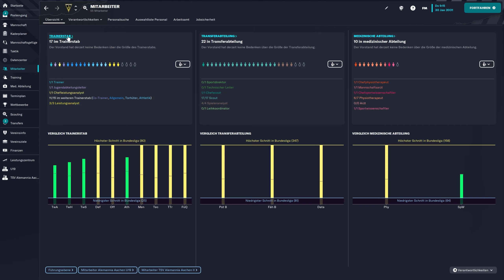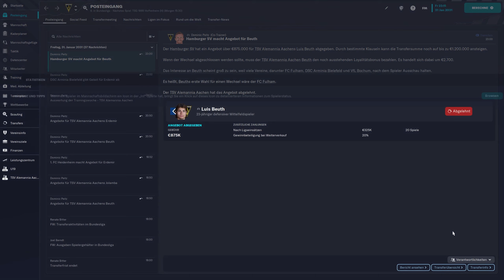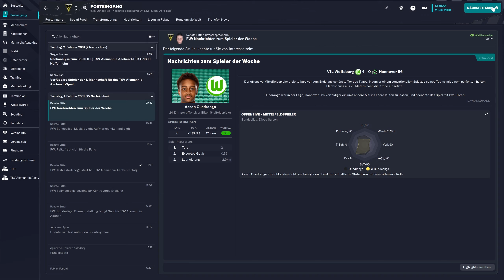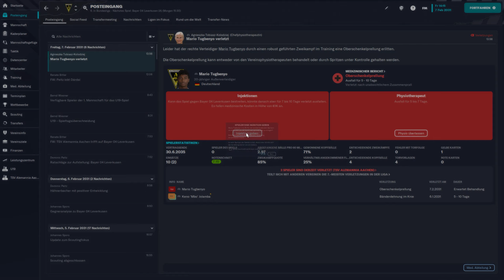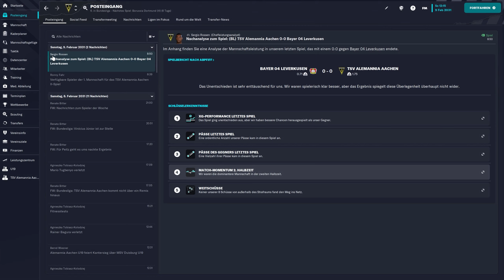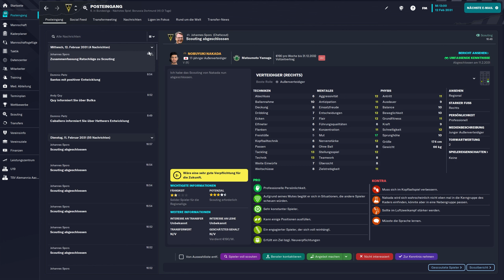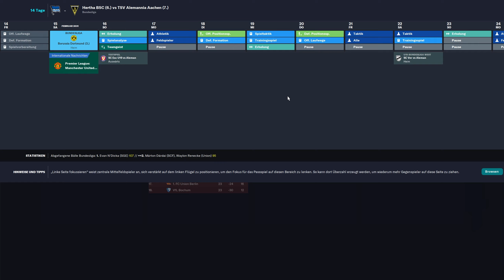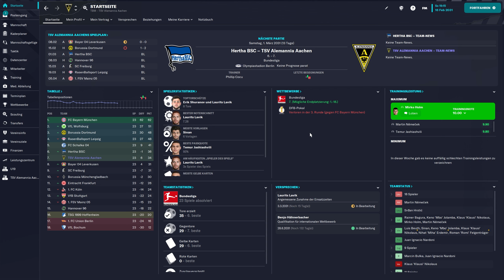FM23 | #106 - S9 | Wo ist die Leichtigkeit? | Football Manager 2023 [Deutsch]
Timestamps:
(00:00) Intro & Update
(01:25) Deadline Day
(10:20) v TSG 1899 Hoffenheim
(16:20) Wochenablauf
(24:45) v Bayer 04 Leverkusen
(35:20) Wochenablauf
(40:00) v Borussia Dortmund
(48:15) Wochenablauf
(51:10) Outro